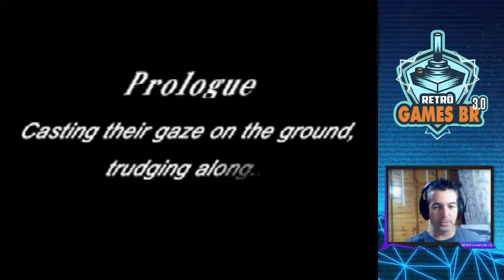🔵 Ogre Battle 64 - Person of Lordly Caliber #1 - Explicando o game e as primeiras escolhas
Explorando as primeiras escolhas e dinâmicas desse incrível RPG

▬▬▬▬▬▬▬▬▬▬▬ஜ۩۞۩ஜ▬▬▬▬▬▬▬▬▬▬▬▬▬
▬▬▬▬▬▬▬▬▬▬▬ஜ۩۞۩ஜ▬▬▬▬▬▬▬▬▬▬▬▬▬
Face: retrogamesbr3
▬▬▬▬▬▬▬▬▬▬▬ஜ۩۞۩ஜ▬▬▬▬▬▬▬▬▬▬▬▬▬